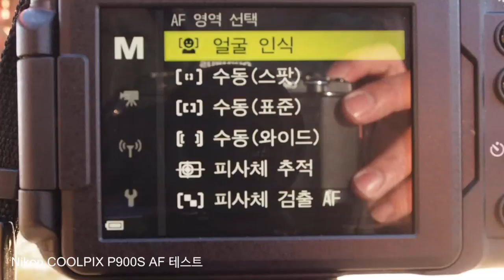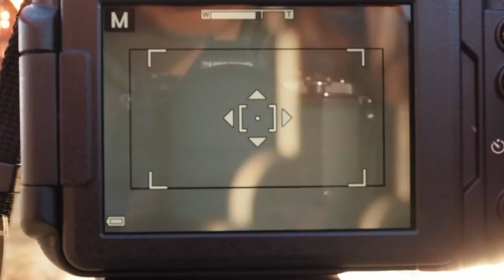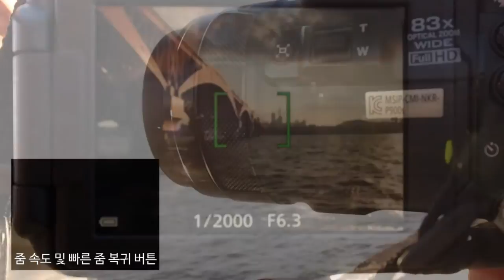Nikon COOLPIX P900S AF,Zoom Test